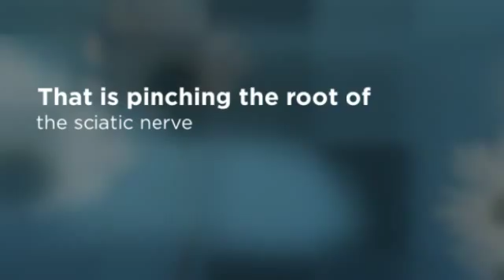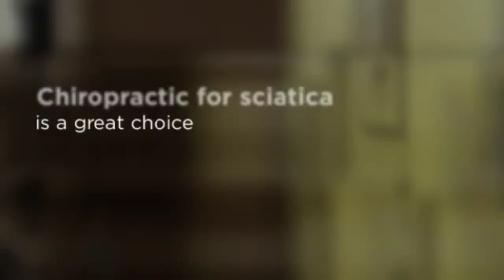Kent, WA Sciatic Pain Relief - Dr. Brian Bussard, DC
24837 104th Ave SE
Suite 100
Kent, WA 98030
whiplash
Chiropractor